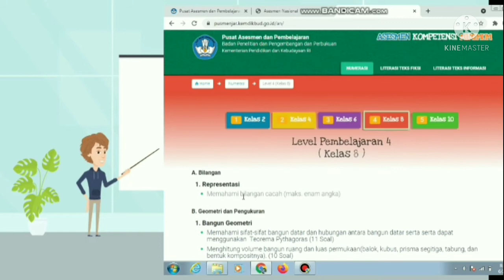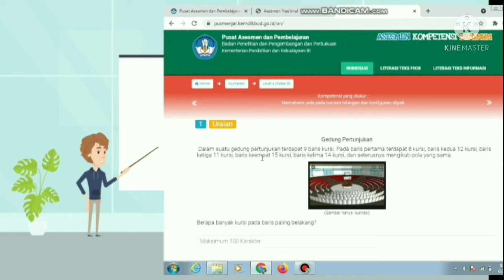Soal AKM Matematika SMP Pola Bilangan dan Pembahasannya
Soal AKM Matematika Kelas 8
Pola Bilangan dan Pembahasan